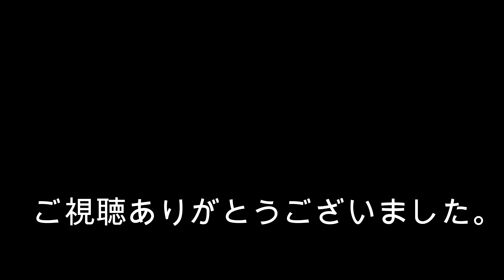九頭竜勝山 雨と濁り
いつものごとく、金蔵の普段の釣りの内容になります。

今回は雨と濁りの中頑張ってみました。